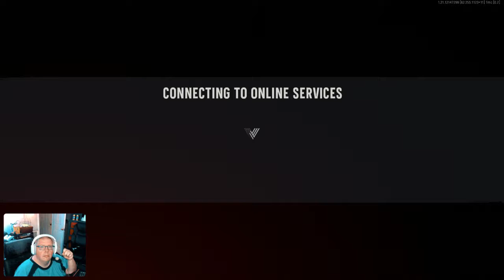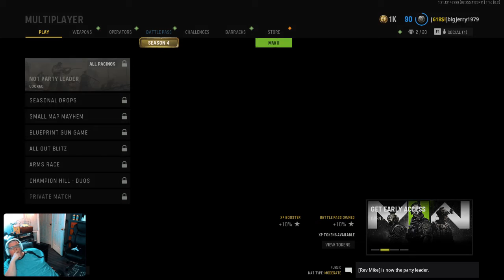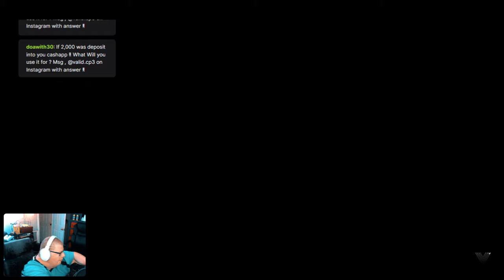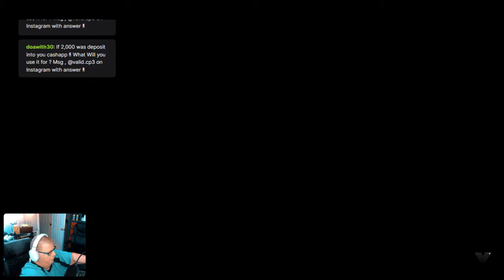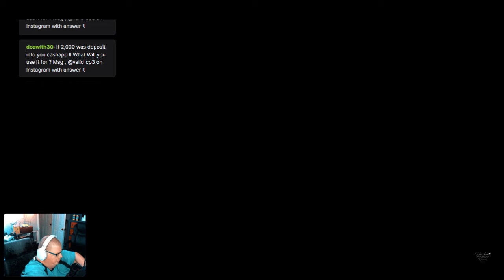Call of Duty Vanguard